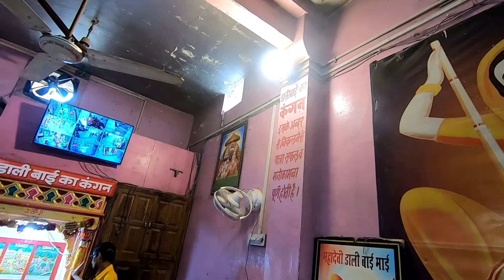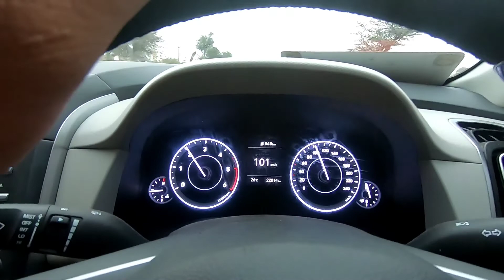Ramdevra Mandir Rajasthan | राजस्थान का सबसे प्रसिध्द दर्शनीय स्थल बाबा रामदेव जी